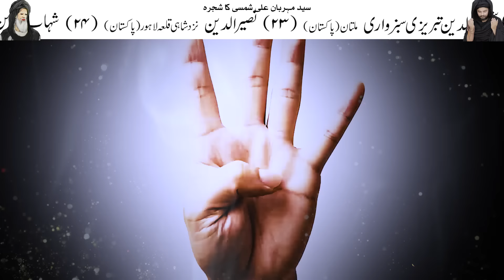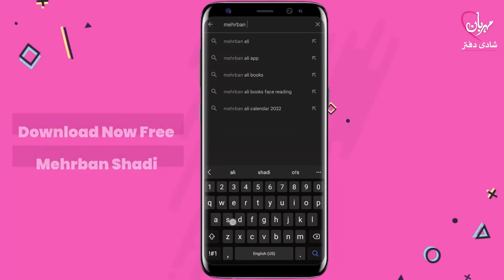Whatsapp Status Lagane Wale Khabardar | mobile istemal karne ka tarika | Mehrban Ali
Whatsapp Status Lagane Wale Khabardar | mobile istemal karne ka tarika

mobile istemal karte hain
mobile istemal karne ke nuksan
mobile istemal karne ka tarika